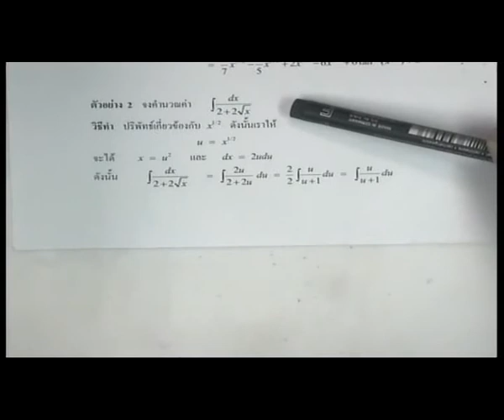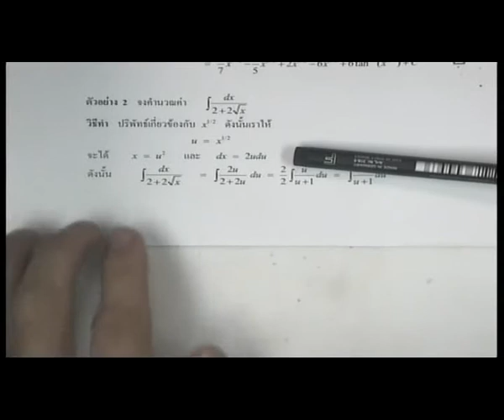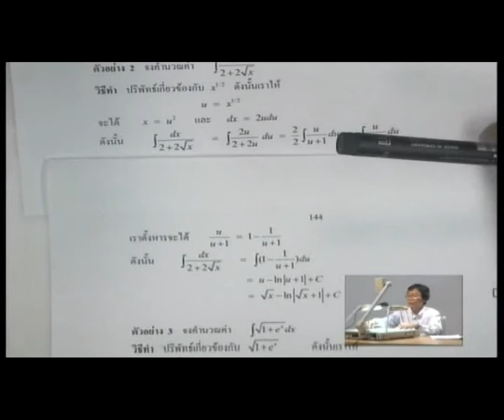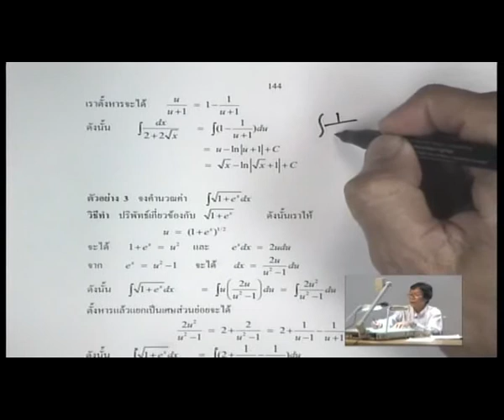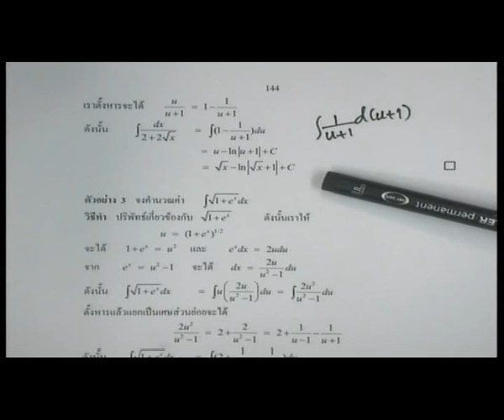15-cal-002.flv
ตัวอย่างที่  2